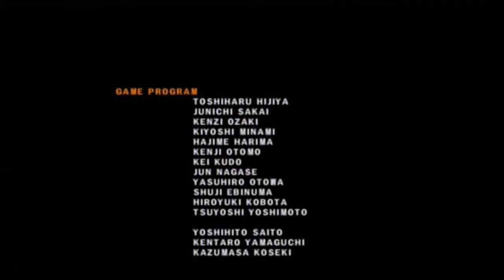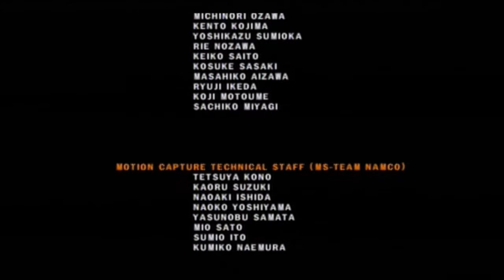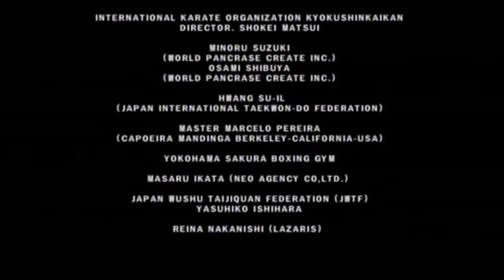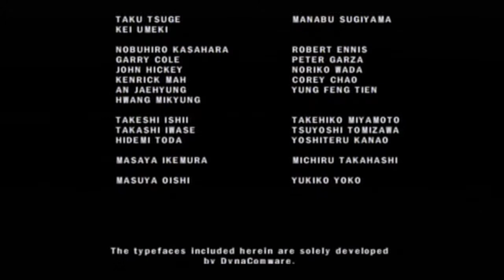TEKKEN 5 (PS2) [German] #044 - Vom Teufel besessen (Ende)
Jin Kazama ist vom Teufel besessen. Als der Tempel Honmaru fiel, wurde Jinpachi aus seiner Gefangenschaft befreien, dadurch wurde der Teufel von Jin erweckt. Zwei Monate später nimmt der Teufel in ihm die Kontrolle über seinem Körper. Dieser Teufel in Jin nimmt am 5. Turnier teil, um er Macht zu erlangen.